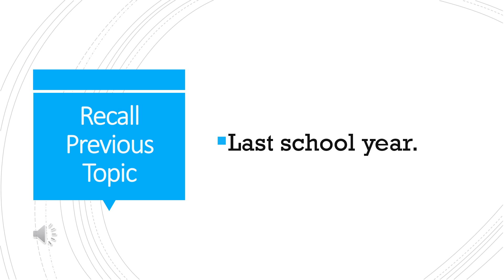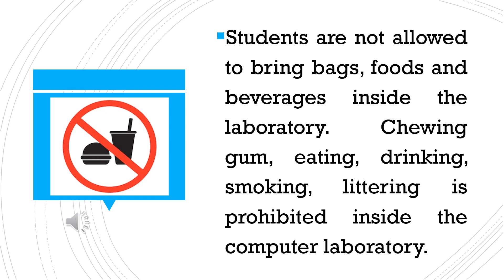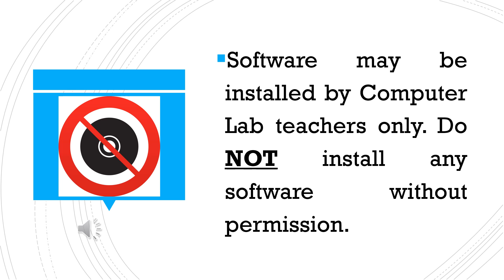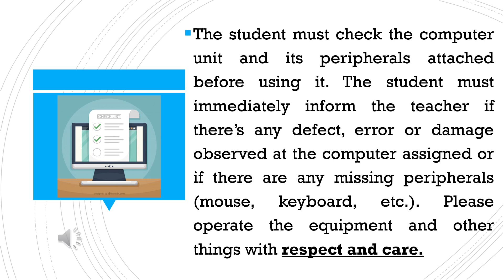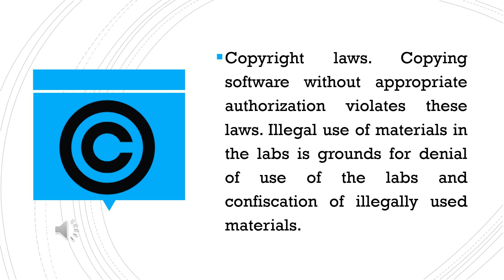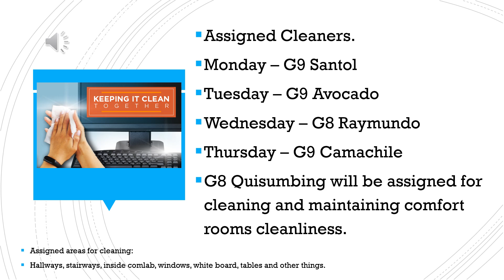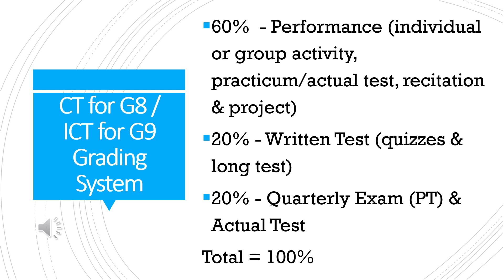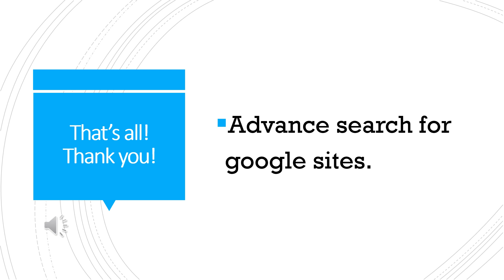Day 1 Orientation Day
Orientation Day Video for G8 SSP and G9 ICT